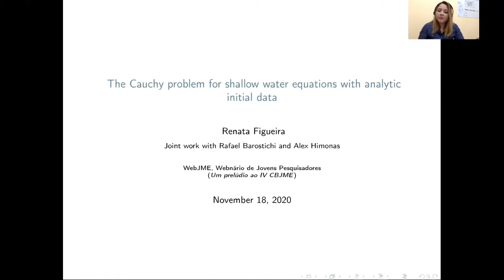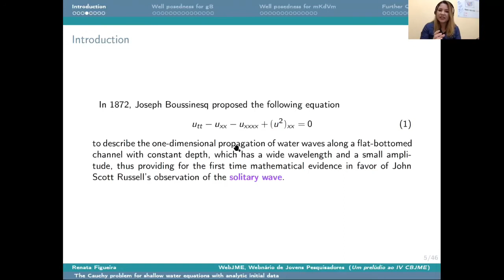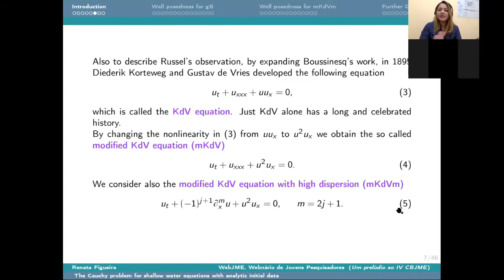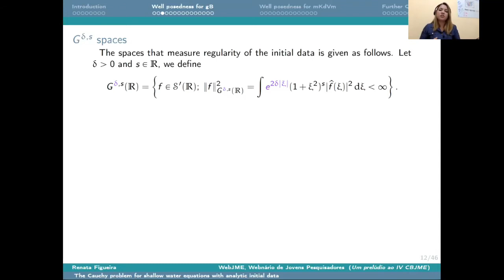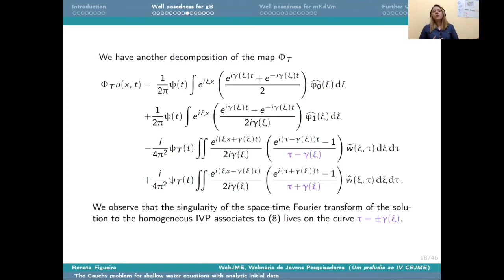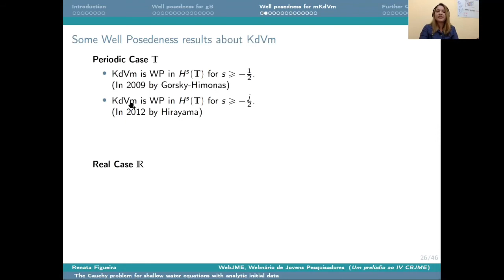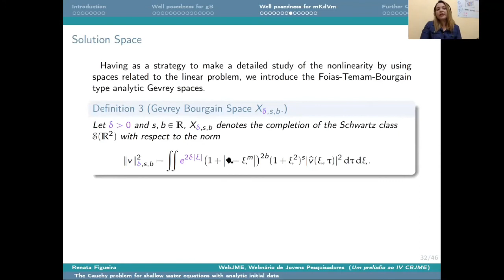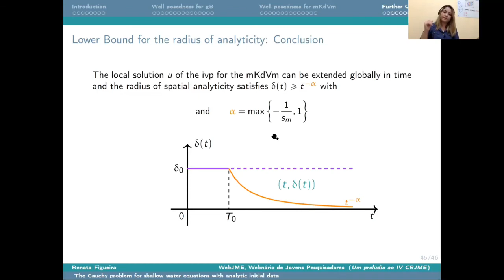Renata Figueira (UFSCar) - The Cauchy problem for shallow water equations with analytic initial data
WebJME - Webinário de Jovens Pesquisadores
em Matemática Pura, Aplicada e Estatística
 - Um prelúdio ao IV CJBME 2021
Sessão: Equações Diferenciais Lineares:
problemas de regularidade e resolubilidade
Título da Palestra: The Cauchy problem for shallow water equations with analytic initial data
Data: 18/11/2020